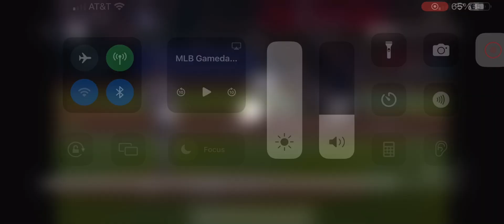Ketel Marte Solo Home Run (16th Home Run Of 2024)